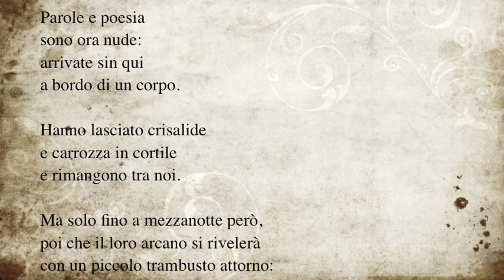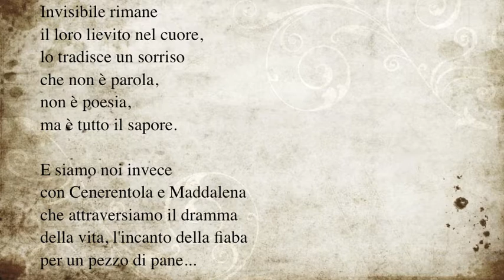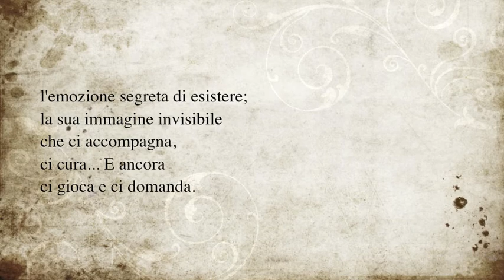parole e poesia - di Gabriele Via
AUDIO POEMA di GABRIELE VIA